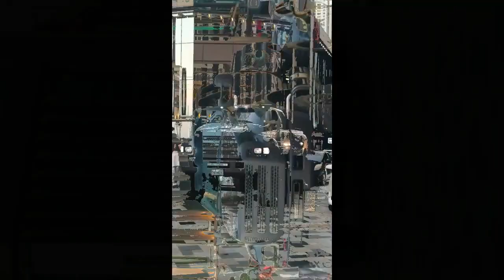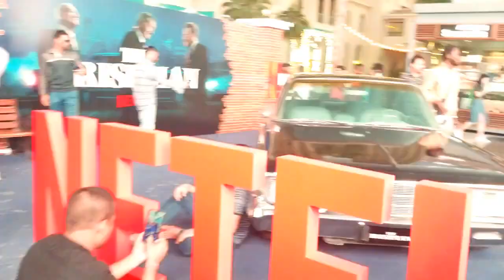Jbr Dubai Blue Water Islands